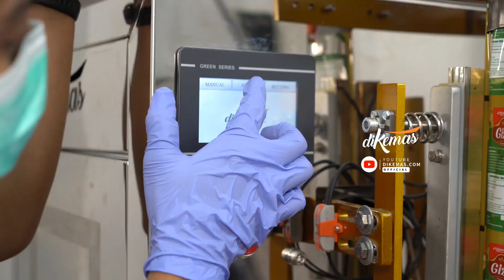Mesin Pengemas Bumbu Sachet Otomatis Serbaguna, Full Stainless, Kontrol PLC, Cuma 50 Jutaan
Buat anda owner swalayan dan distributor bumbu dapur, sekarang anda tak perlu repot lagi mengemas bumbu dapur, gula dan juga tepung.

Perkenalkan ini adalah mesin pengemas bumbu sachet otomatis serbaguna dari dikemas dotkom.

Dilengkapi dengan PLC digital yang memudahkan Anda mengatur suhu silbar vertikal-horizontal, tinggi kemasan, kecepatan packing, hingga jumlah renceng , sehingga bisa mengemas sampai seribu Sachet per jamnya.

Rangka dari stainless food grade yang mudah dibersihkan sangat higienis untuk produk bumbu anda. Daya listriknya pun rendah hanya 900 watt sehingga hemat energi dibandingkan mesin merek lain.

Dengan harga hanya 30 jutaan saja anda sudah bisa memiliki mesin ini. Mesinnya masih baru, asli buatan lokal. Bukan mesin bekas pabrik rekondisi, bukan juga mesin impor.

Yuk tingkatkan efisiensi bisnis Anda dengan mesin pengemas bumbu Sachet dari dikemas dotkom. Hubungi kontak kami sekarang juga.